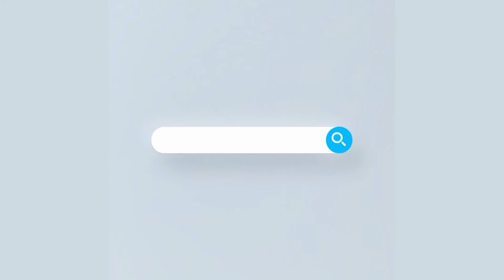নারী রোকবল চ্যাম্পিয়নশিপের প্রথম শিরোপা ঘরে তুললো, বাংলাদেশ আনসার | Rtv Sports